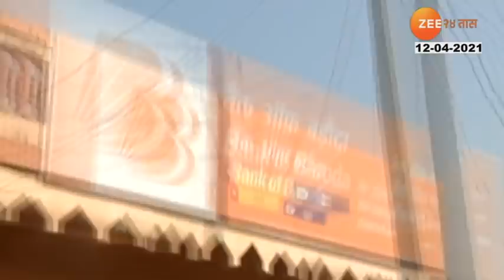Mumbai 5 Crore Stolen From Mathadi Mandal's Account Update